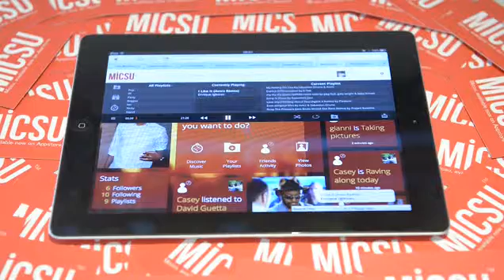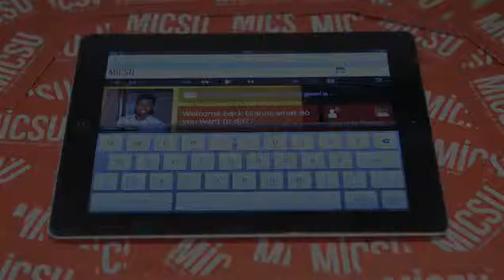Stay at home social media entrepreneur shamelessly promotes Micsu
The social media entrepreneur, 20, set to become millionaire who still lives at home... because he won't do his own laundry
Coventry University student got idea for music-sharing website in exam
Gianni O'Connor says venture capitalists have put millions into Micsu
But he 'can't iron shirts' and asks girls at university to wash his clothes.